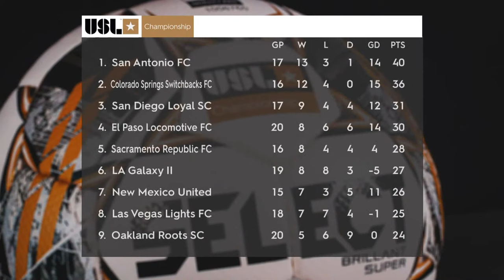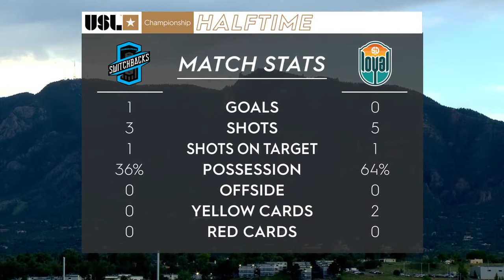Colorado Springs Switchbacks FC vs. San Diego Loyal SC; July 4, 2022